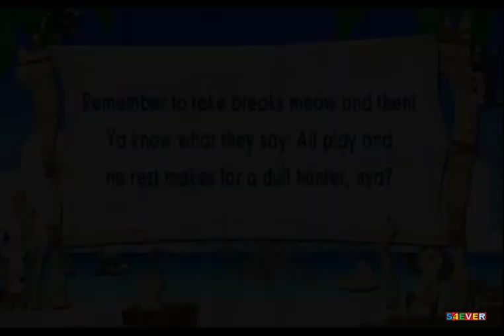Monster Hunter 4 Ultimate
Monster Hunter 4 Ultimate é o mais novo episódio da icônica franquia da Capcom. Lançado no dia 13 de fevereiro para acompanhar o lançamento do New 3DS na América do Norte, o título é um dos exclusivos de peso do portátil da Nintendo.6 de mar. de 2015
Data de lançamento inicial: 11 de outubro de 2014
Série: Monster Hunter
Desenvolvedor: Capcom
Estúdio: Capcom
Gênero: Jogo eletrônico de ação
Plataforma: Nintendo 3DS